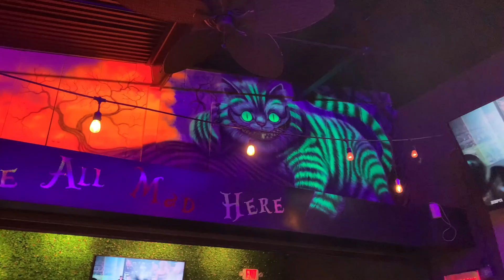First week back to school | Senior year of Undergrad | Weekly Vlog 6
Hello, all what's up... I know I haven't posted in a while school has been taking a number on me. I have so much work now that it is honestly disgusting. However, I'm making the best of it. This vlog is all over the place but I hope that you enjoy and I see you in next week's upload xoxo